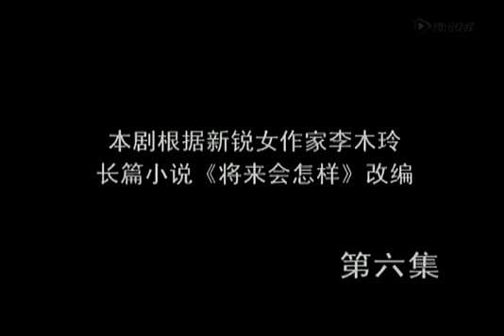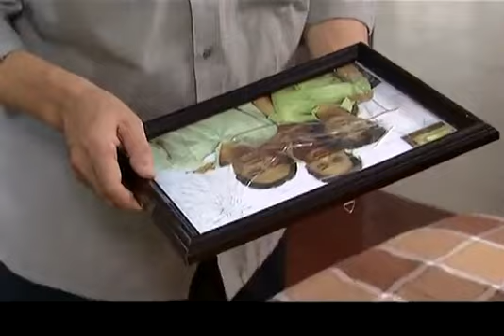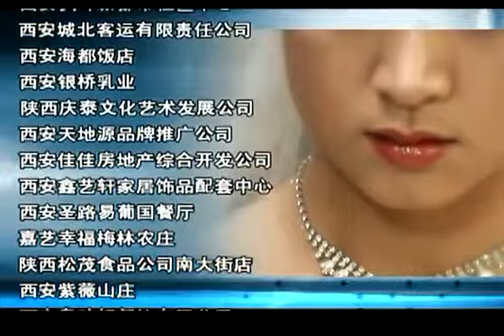无性婚姻 第06集：涓子、周一围、孙宁主演的家庭伦理剧，温柔雅致的已婚女人面临“无性婚姻”选择出轨校友，感受性的快乐(两性/婚姻/爱情/出轨)